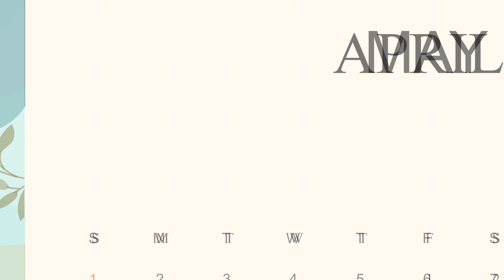नरक लोक का द्वार | Narak Lok Ka Duwar | Hindi Kahaniyan | Hindi stories | ABOUNDANCE HORROR TV